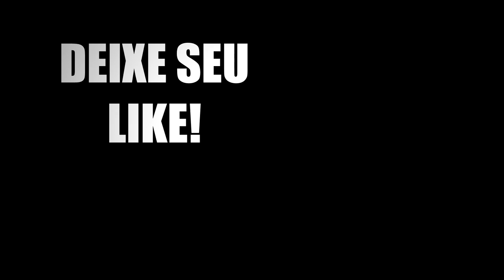Minecraft: PARTICIPE DE UMA SÉRIE AQUI NO CANAL! ‹ Cachorro1337 ›